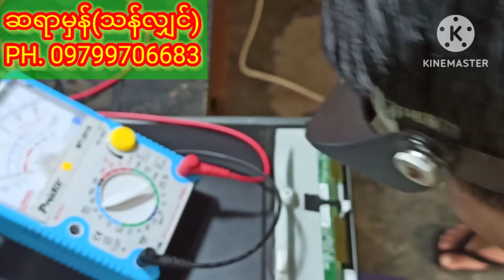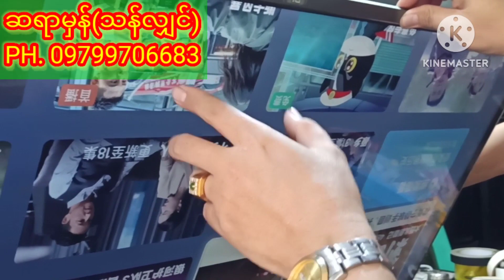MI L43M5ES. LCD ERROR SOLUTION 💝💝💝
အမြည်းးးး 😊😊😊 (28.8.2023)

သိပ်မကြာခင်အချိန်မှာ ဒီလိုပြစ်ချက်ဖြေရှင်းထားတဲ့
VIDEO FILE တွေကို FREE ပြနိုင်ဖို့ ရည်ရွယ်ထားပါတယ်။

ဒါမျိုး VIDEO FILE တွေ အများကြီး စုပေးထါးပါတယ်။

လောလောဆယ်တော့ ကြော်ငြာသဘောမျိုးလောက်ပဲ တင်ပေးလိုက်ပါတယ်။

ခု VIDEO FILE မှာပါတဲ့ အစိမ်းရောင်ဂြိုဟ်သားကို မကြာခင်မှာ ဖျောက်ပေးပါ့မယ် 😋😋😋😋😋😋😋

အပြင်းပြေပေါ့ 😊😊😊😊😊😊😊

ဒီလောက်နဲ့တောင် တချို့ဆို ပေါက်နေလောက်ပါပြီ။

ပြစ်ချက်ဖြေရှင်းပုံကို RECORD တင်လိုက်တဲ့သဘောပါပဲ။

CUSTOMER များအတွက် အကောင်းဆုံး ဝန်ဆောင်မှူ့ပေးထါးပါတယ်။ 💯💯💯💯💯

သင်တင့်သော ပစ္စည်းဖိုး + ဝန်ဆောင်ခကိုသာ သတ်မှတ်ပေးပါတယ်။ 💯💯💯💯💯

မည်သည့်ပစ္စည်း ပြုပြင်သည်ဖြစ်စေ အာမခံ နှစ်လပေးပါတယ်။ 💯💯💯💯💯

စစ်ဆေးခ လုံးးးးဝ မယူပါ။ 🤗🤗🤗🤗🤗

OUTDOOR ဝန်ဆောင်မှု့ မရှိပါ။ 🤗🤗🤗🤗🤗

နယ်သင်တန်းသားများအတွက် နေ+စား စားရိတ်ငြိမ်း သေချာကျနစွာ စီစဥ်ပေးထါးပါတယ်။ 😊😊😊

အခြေခံ မှ အဆင့်မြင့် အထိ လက်တွေ့လုပ်ငန်းခွင်ဝင်နိုင်သည်အထိ အဆင့်မြင့်မြင့် လုံခြုံ အေးချမ်းစွာ နေစား စားရိတ်ငြိမ်း သင်ကြားနိုင်ပါပြီ။

ELECTRONIC သင်ခန်းစာ မျိုးစုံကို စာတွေ့ + လက်တွေ့ သေချာကျနစွာ နေ့စဥ် သင်ကြားပေးပါတယ်။ 😊😊😊

သင်တန်းကာလ ပြီးမြောက်အောင် သင်ကြားပြီးပါက
သင်တန်းဆင်းလက်မှတ် ရရှိမှာဖြစ်ပါတယ်။

သင်တန်းကိစ္စစုံစမ်းလိုပါက
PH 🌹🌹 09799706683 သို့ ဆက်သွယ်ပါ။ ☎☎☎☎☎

ဆရာမှန်(သန်လျှင်)
ELECTRONIC SERVICE & TRAINER
THANLYIN